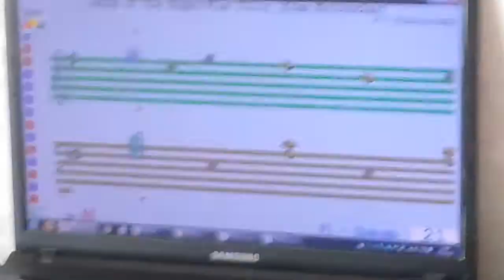SOFT MOZART Winter Recital 2020 2021 Mikhail 11 plays Dance of the Sugar plum Fairy P. I.Tchaikovsky